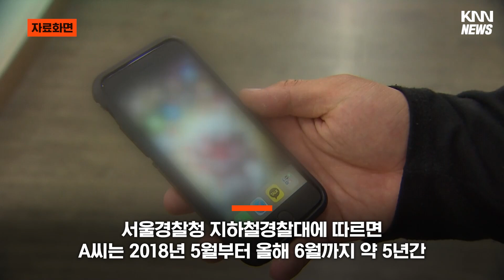이상한 낌새에 돌아보니, 한 남성의 손이...